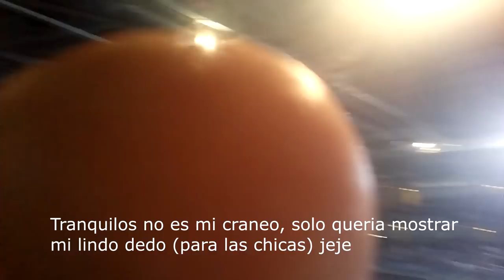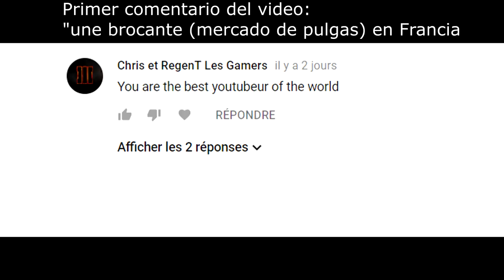Como se vivio en Francia el mundial (Uruguay y Bélgica), quien dijo que no hay ambiente?